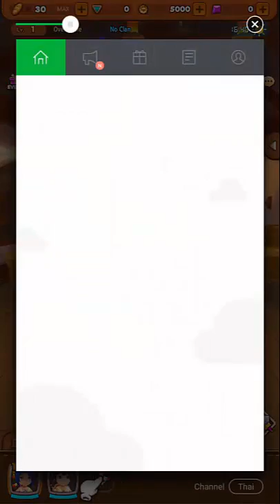Rogue Life จอมโจรตะลุยดันเจี้ยน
เกมแนว Shooting RPG ที่เล่นง่ายมากๆ แค่จิ้มหน้าจอค้างไว้แล้วลากไปมา เพื่อยิงหรือหลบลูกกระสุน ตัวละครน่ารักสดใส ในเกมนี้ จะต้องบังคับ 3 สหายไปพร้อมกัน ซึ่งแต่ละตัวละครจะมีทักษะ การโจมตี และท่าไม้ตายไม่เหมือนกัน

ซึ่งมีด่านให้เล่นมากกว่า 100 ด่าน โดยจะต้องพัฒนาตัวละคร และหาอาวุธหรือไอเทมดีๆมาใช้ เหมือนกับเกม RPG ทั่วไป และนอกเหนือจากการผจญภัยแล้ว ยังมีระบบฟาร์ม ขุดเหมือง ตกปลา และอื่น ๆ เพื่อหาวัตถุดิบในการอัพเกรดอาวุธต่างๆ

Rogue Life Android/IOS  20 minutes Gameplay Review